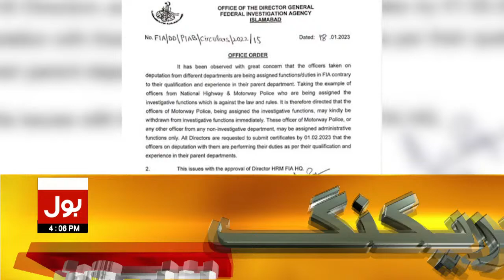Pervaiz Elahi Contact Naveed Akram Cheema | Caretaker CM Punjab | Breaking News